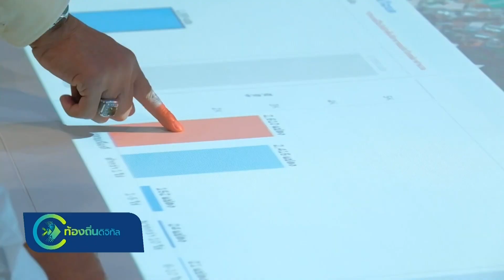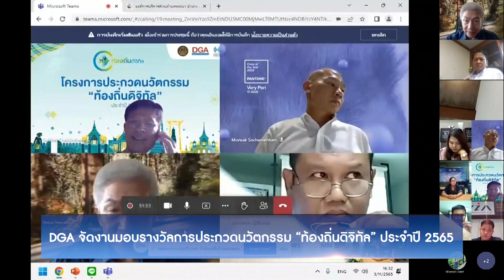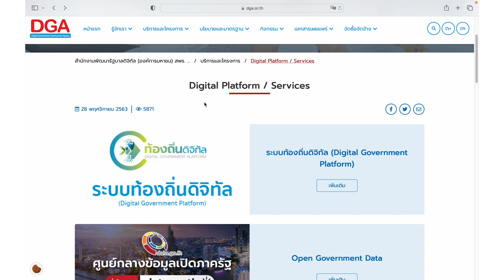มาดูกันว่าการพัฒนาองค์กรท้องถิ่นจะก้าวไปสู่ดิจิทัลได้อย่างไร?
มาดูกันว่าการพัฒนาองค์กรท้องถิ่นจะก้าวไปสู่ดิจิทัลได้อย่างไร ภายใต้โครงการขับเคลื่อนการพัฒนาท้องถิ่นดิจิทัล ของ ศูนย์เทคโนโลยีและนวัตกรรมดิจิทัลภาครัฐ (Digital Government Technology & Innovation Center: DGTi)

💁‍♂️ อ่านข้อมูลและดูรายชื่ออปท. ที่ได้รับรางวัลทั้ง 15 หน่วยงาน คลิก

👉 อัปเดตข้อมูลข่าวสารรัฐบาลดิจิทัลได้ที่